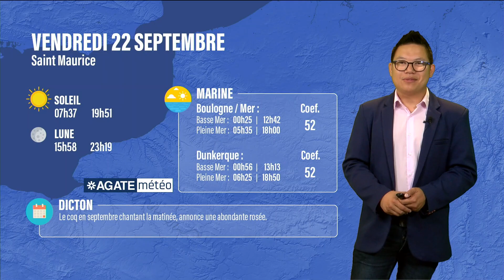Météo Hauts de France du 22 Septembre 2023